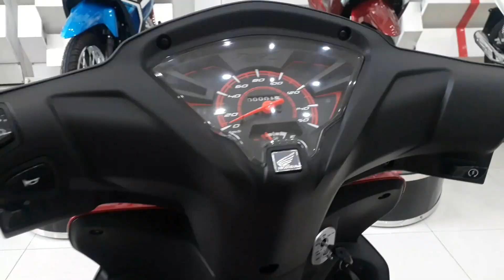Honda Wave RSX 110 2021 Mới | Về đến Head | Rsx ĐỎ ĐEN Cực đẹp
Ngày 3/11/2020, Honda Việt Nam đã giới thiệu phiên bản mới Wave RSX FI 110 2021. Phiên bản Wave RSX 2021 có thiết kế tem xe mới, trải dài chữ “Sport”, gây ấn tượng về độ ngầu và vẻ cá tính cho người dùng.
Đèn chiếu sáng phía trước bật suốt nhằm đảm bảo cho người sử dụng có tầm nhìn tốt nhất. Hạn chế các trường hợp quên bật đèn chiếu sáng trước khi đi trong điều kiện ánh sáng không đảm bảo, khả năng nhận diện của xe khi di chuyển trên đường phố cũng được tăng lên.
Ổ khóa hiện đại 4 trong 1 bao gồm khóa điện, khóa từ, khóa cổ và khóa yên rất dễ sử dụng, an tâm hơn và chống rỉ sét.
Hộp đựng đồ U-box có khả năng chứa được 01 mũ bảo hiểm nửa đầu cùng những vật dụng cá nhân khác.